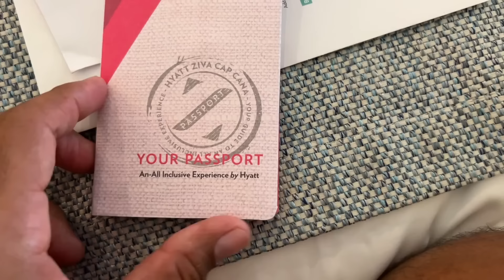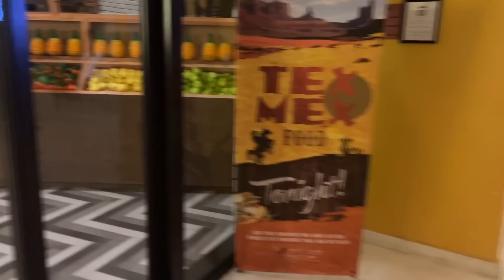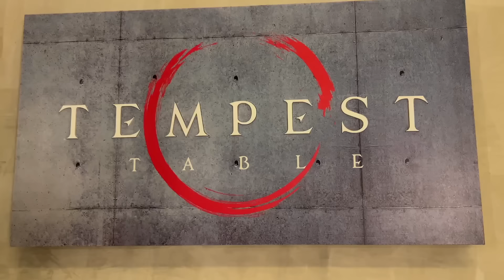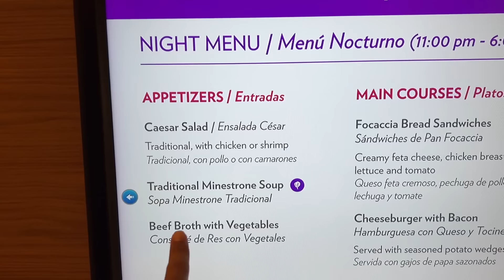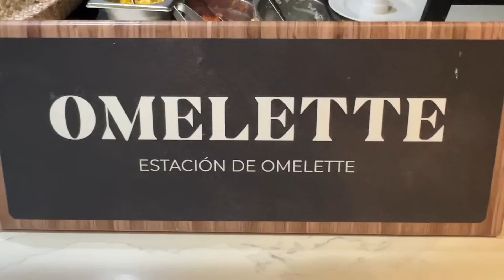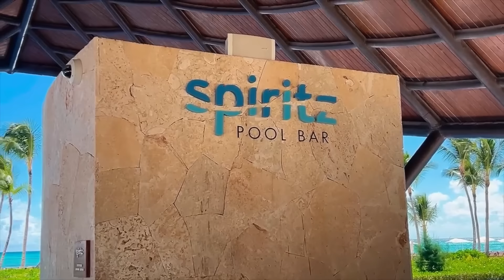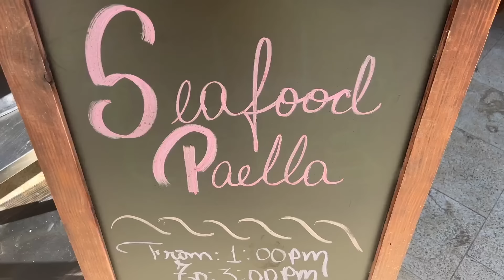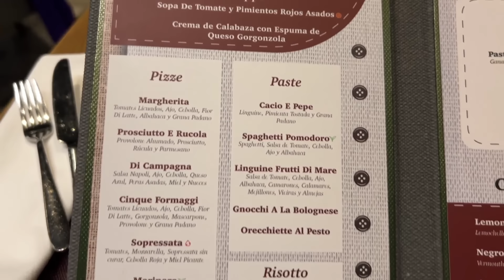NO Lo Vi venir,🙄 Hyatt Ziva 🇩🇴 Vale La pena?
para seguir creando este tipo de contenidos
Sin aceptar intercambio

Hotel Catalonia Punta Cana lo que debes
Hotel Catalonia Punta Cana el verdadero
Soy un joven que viaja por el mundo ✈️ 🧳 📸
Conociendo lugares📍Visitando restaurantes 🍽 hoteles
🏨 Te motivo para que seas un viajero como yo
Propuesta de viajes / Negocios:
Si Quiere Saber Mas Tips De Viajes
GRABACION:
EDICION: DAVID MARTINEZ